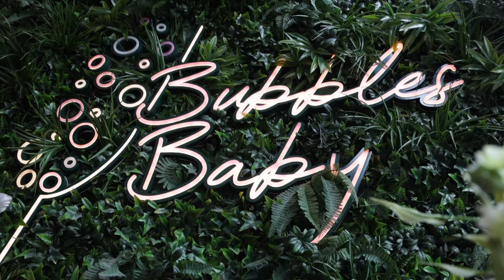Experience Tapas Revolution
Discover the taste of Spain this Easter at Tapas Revolution.